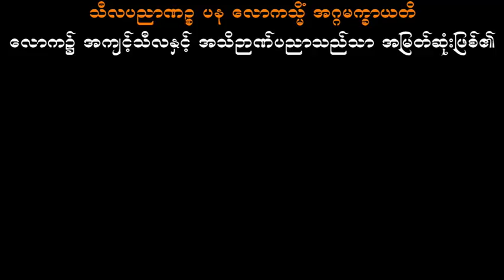အဘိဓမ္မာပထမဆင့်(ရိုးရိုး)- စိတ်ပိုင်း- အနီးကပ်ပြန်သင်ခြင်း(၃) ဆရာမကြီး(ဓမ္မဗျူဟာ)ဒေါ်ခင်လှတင်